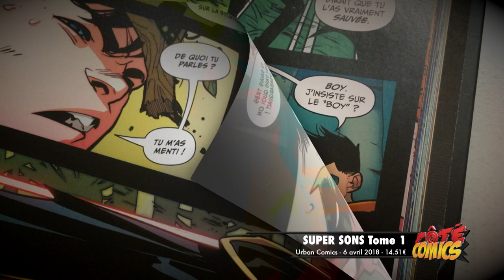Côté Comics - En Bref #4 - SUPER SONS, Plus fort que BATMAN et SUPERMAN ?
Nouvelle pastille Côté Comics - EN BREF qui vous propose, en bref, de vous parler comics dans un format vidéo court.

Aujourd'hui, Alex vous parle de Super Sons Tome 1 chez Urban Comics

-- INFOS ---

Et sur Twitter : @cotecomicsfra